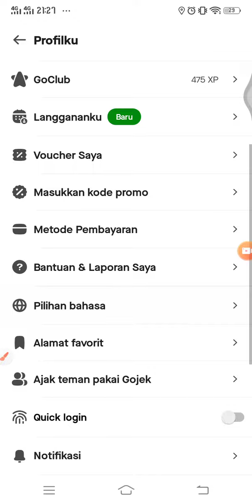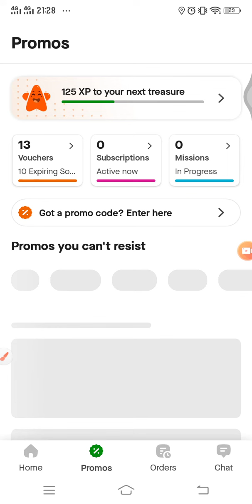Cara Mengubah Bahasa di Aplikasi Gojek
Hallo bos bis dalam video ini otong bakal sharing ke Bos Bis semua Cara Mengubah Bahasa di Aplikasi Gojek, bagi bos bis yang belum tau yuk simak videonya dan jangan di skip ya biar paham, mudah mudahan bermanfaat :)